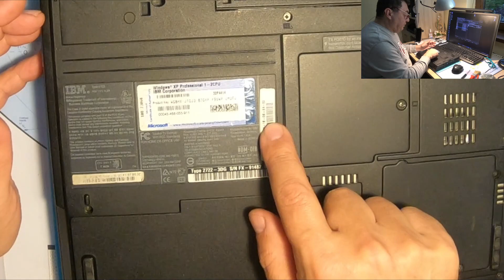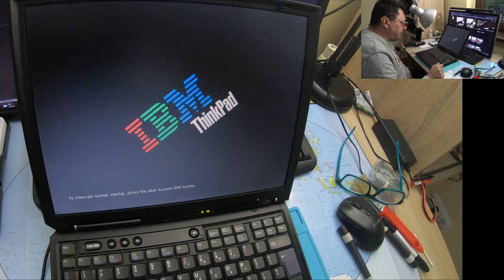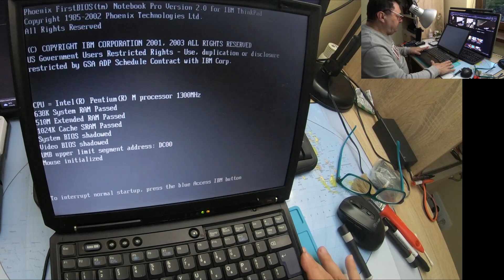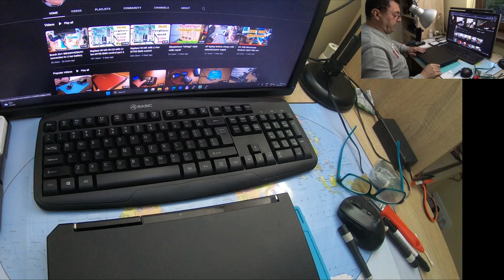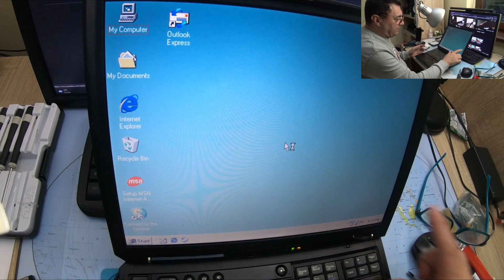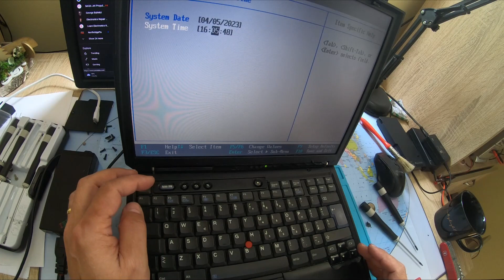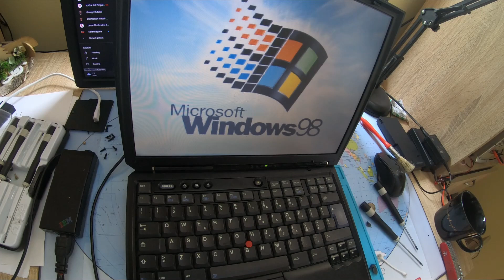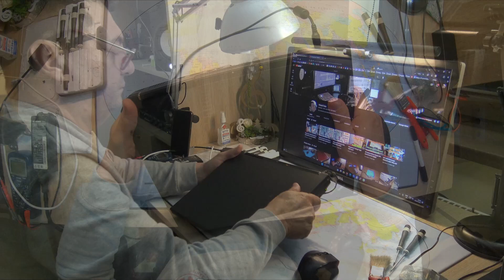IBM Thinkpad R40 2722 Hard disk and BIOS battery replacement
Retro 20 years old IBM R40 2722 new life! Hard drive and BIOS battery easy replacement.